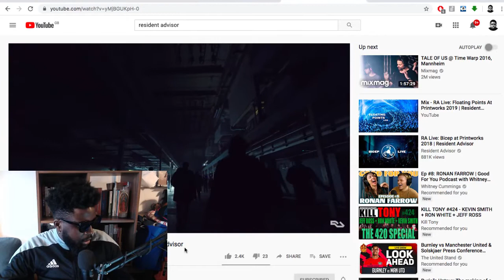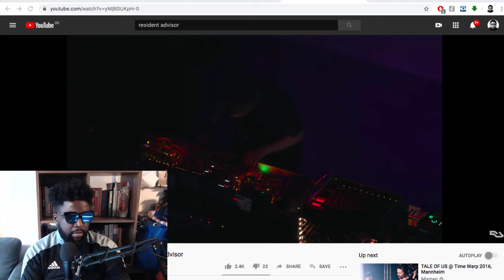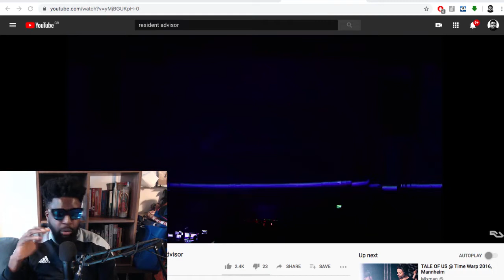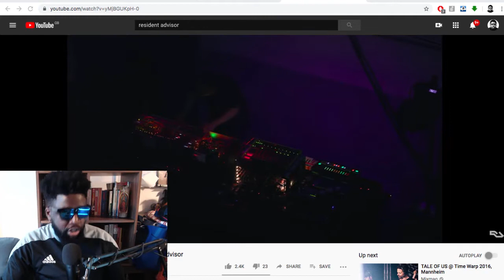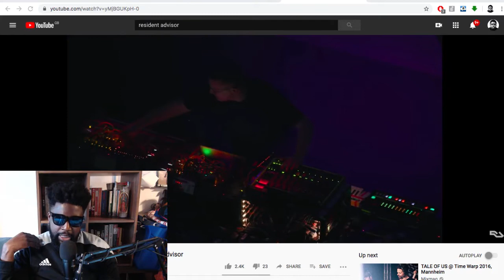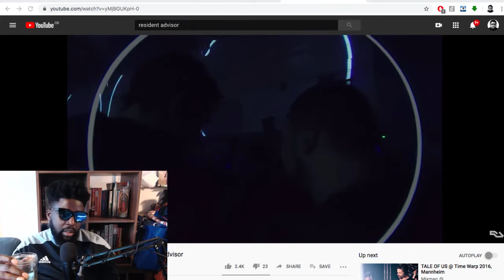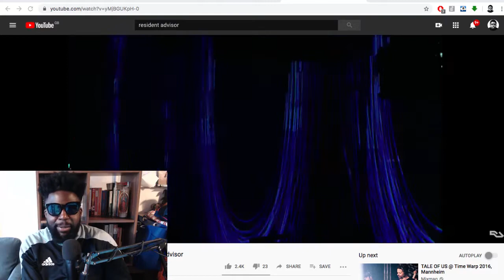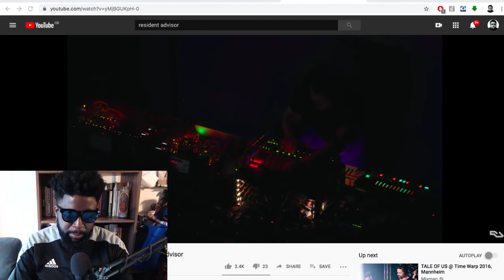Resident Advisor London Community Meetup REVIEW